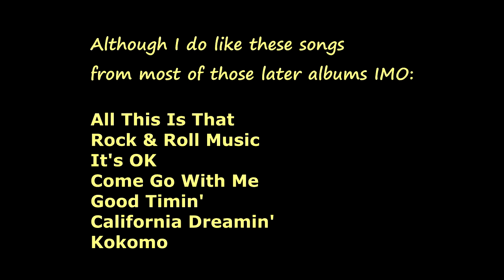Beach Boys Discography described by Michael Rosen (My Version)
Just like with the Beatles discography, I'm also letting Michael Rosen describe the Beach Boys discography for me as well.